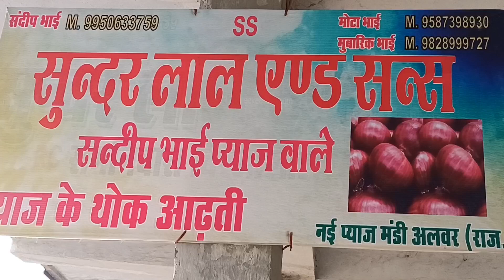Alwar Mandi pyaj ka Bhav today Alwar Rajasthan। pyaj ka bhav today Alwar Mandi। आज का प्याज भाव alw